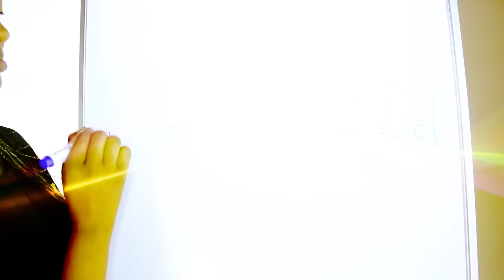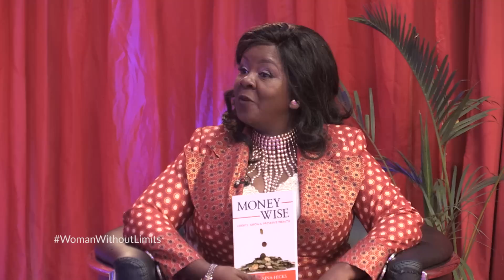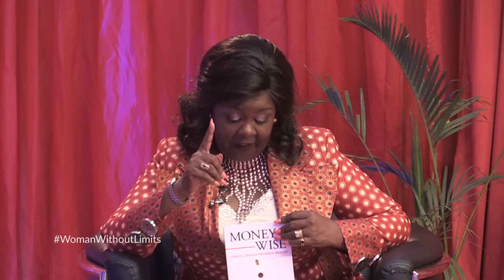Woman Without Limits - Rina Hicks